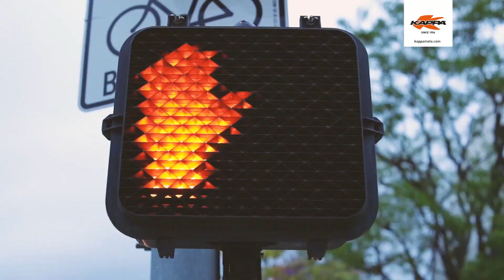NUOVE K'FORCE CON MONOKEY CAM SIDE SYSTEM @ EICMA 2019